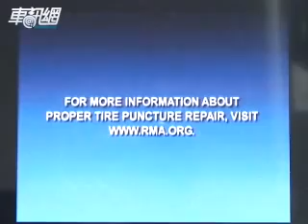正確補胎方法與步驟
輪胎的安全性很重要，開車前應先檢視外觀上有無裂痕或異物，可降低爆胎發生；影片中也教導車主如何操作正確的補胎方法，正確補胎可有效降低車禍發生。